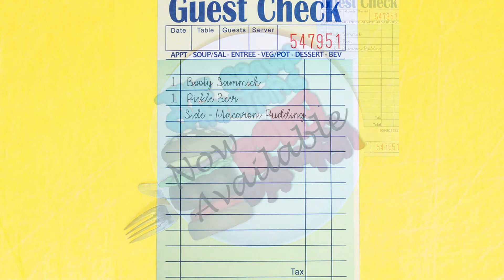Booty Sammich Promo